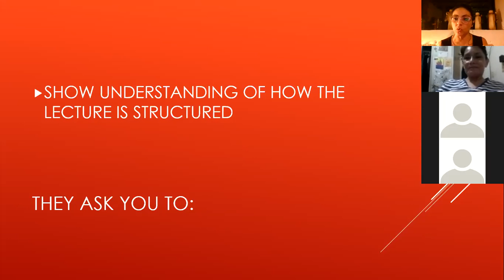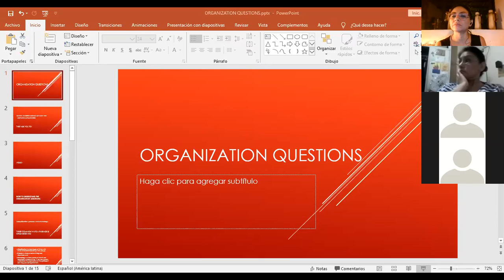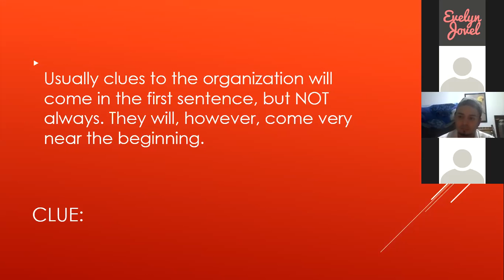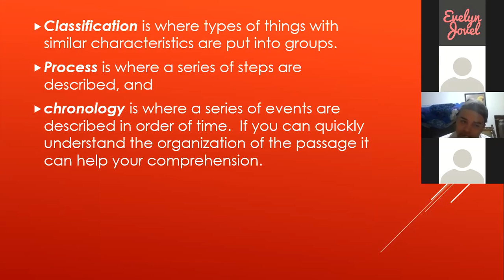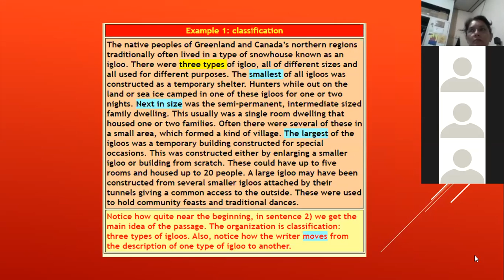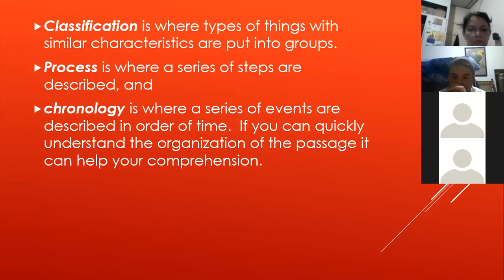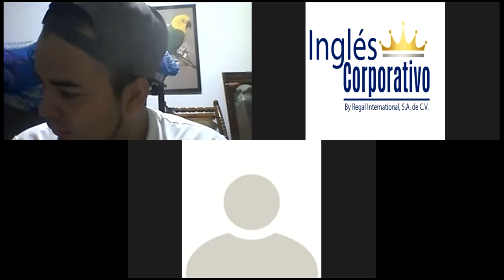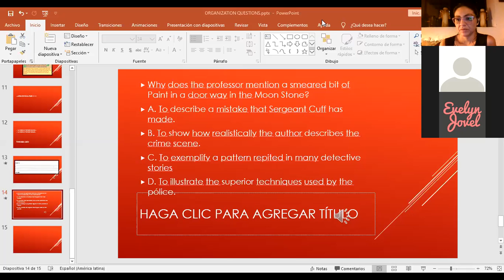Ingles Corporativo-Organization Questions